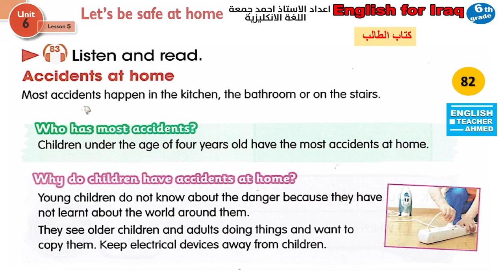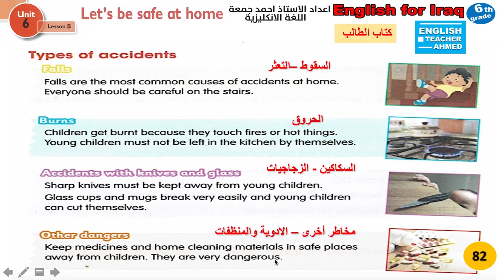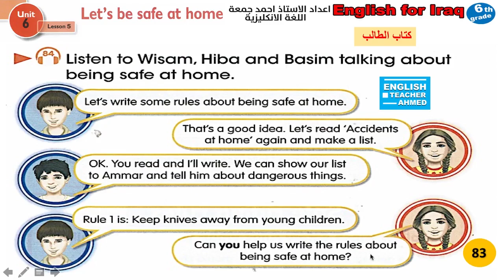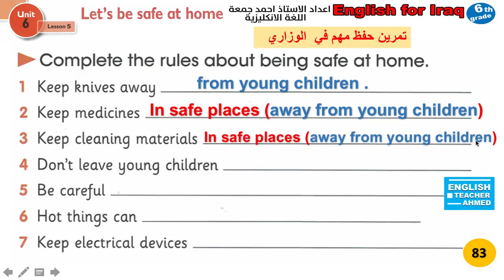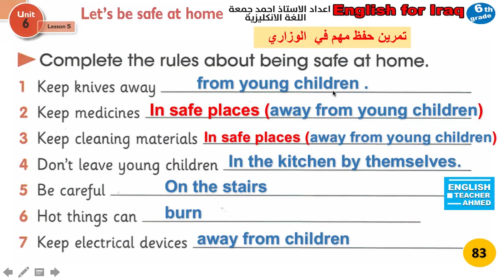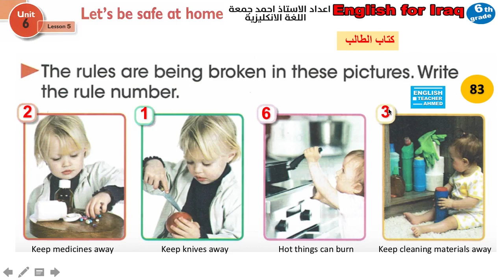شرح الدرس 5 من اليونت 6 وحل تمارين كتاب الطالب ص 82 و 83 -انكليزي سادس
يمكنكم التواصل معنا عبر حسابات التواصل الاجتماعي
حساب بيج الفيس بوك التعليمي الخاص بالطلبة

كما يمكنكم ايضاً مشاهدة هذه الدروس عبر صفحة الانستغرام التالية

ــــــــــــــــــــــــــــــــــــــــــــــــــــــــــــــــــــــــــــــــــــــــــــــ
شرح مادة اللغة الانكليزية للصف السادس الابتدائي والخامس الابتدائي
علق بخمس تعليقات لضمان المتابعة والوصول لاكبر عدد ممكن من الطلبة
 -شرح مفصل
نظام التعليم الالكتروني
مع الاستاذ احمد جمعة
العراق-البصرة
ــــــــــــــــــــــــــــــــــــــــــــــــــــــــــــــــــــــــــــــــــــــــــــــ
علق - لضمان استمراية عملنا وتشجيعكم لنا
شارك المنشور لتعم الفائدة للجميع
والقادم افضل
حلول كتاب التمارين و امثلة